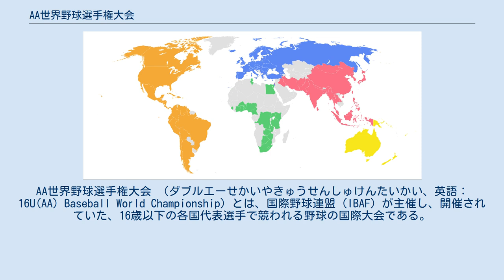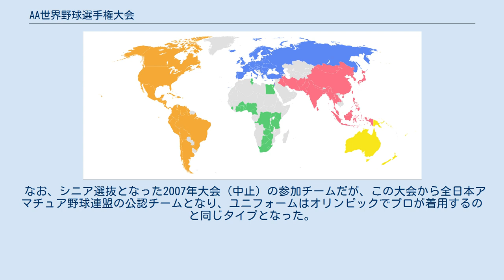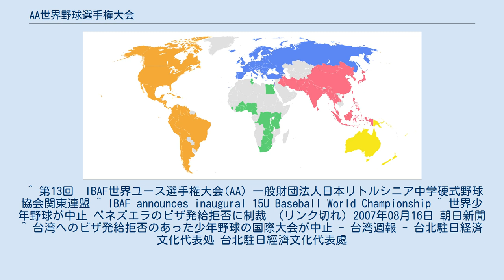AA世界野球選手権大会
AA世界野球選手権大会 （ダブルエーせかいやきゅうせんしゅけんたいかい、英語：16U(AA) Baseball World Championship）とは、国際野球連盟（IBAF）が主催し、開催されていた、16歳以下の各国代表選手で競われる野球の国際大会である。
2011年の第15回大会をもって終了した。
 1989年に日本で第1回大会が開催され、当初は毎年開催されていたが、第9回大会からは隔年開催となった。
最後の大会となった2011年の第15回大会はメキシコで開催され、日本は3位に入賞している。
 2007年の第13回大会は8月17日から25日までベネズエラで、10ヵ国（日本、台湾、アメリカ、キューバ、メキシコ、ベネズエラ、コロンビア、ブラジル、フランス、アルバ）の参加で開催されることになっていたが、ベネズエラ政府が政治的理由で台湾選手団にビザを発給しなかったため、IBAFはベネズエラの開催権を剥奪、同大会は中止になった。
形式上中止となったが試合は行われ実質3位となった。
 「AAA―」もあるが、読みはなぜか“トリプルエー”ではなく“スリーエー”。
 AA世界野球選手権大会は2011年第15回大会をもって廃止となり、2012年より15U世界野球選手権大会が開催されることになった。
年齢制限を16歳以下から15歳以下に変更し、第1回大会は8月16日からメキシコで16チーム参加により開催される。
 日本の野球界には、他の団体競技のような競技統括団体が存在しないため、この大会にチームを送り込んでいるのはリトルシニアである。
中学年代硬式野球クラブチームの大会、ジャイアンツカップが、正式な全国大会になったのを機に、将来的にはシニアだけでなく、全7団体からなる真のU-15年代の代表チーム編成を目指している。
 なお、シニア選抜となった2007年大会（中止）の参加チームだが、この大会から全日本アマチュア野球連盟の公認チームとなり、ユニフォームはオリンピックでプロが着用するのと同じタイプとなった。
 ^ 第13回　IBAF世界ユース選手権大会(AA) 一般財団法人日本リトルシニア中学硬式野球協会関東連盟 ^ IBAF announces inaugural 15U Baseball World Championship ^ 世界少年野球が中止 ベネズエラのビザ発給拒否に制裁 （リンク切れ）2007年08月16日 朝日新聞 ^ 台湾へのビザ発給拒否のあった少年野球の国際大会が中止 - 台湾週報 - 台北駐日経済文化代表処 台北駐日經濟文化代表處